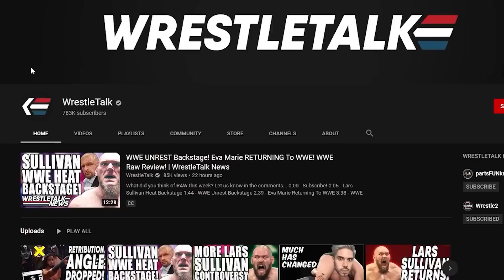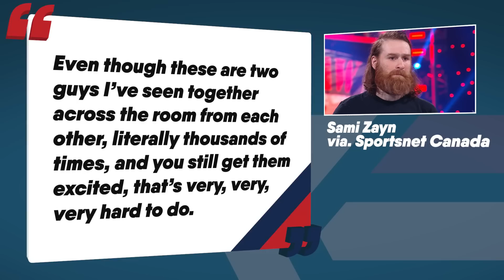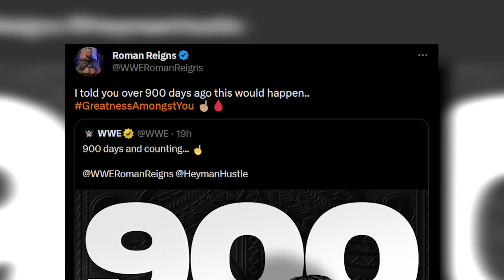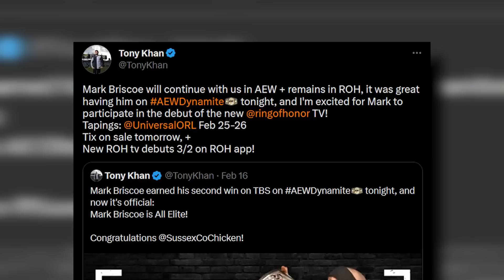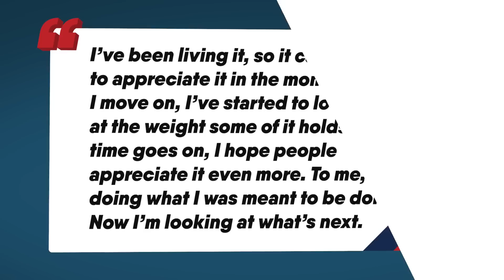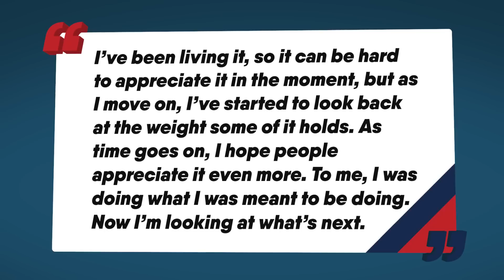If Cody Rhodes ‘Guaranteed’ Title Win! Major AEW Revolution Match? Jay White Update | WrestleTalk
Do you think Cody's win was in his contract?

Written by: Laurie Blake & Jamie Toolan
Presented by: Laurie Blake
Thumbnail by: Brandon Syres
Image Sourcing by: Brandon Syres

0:00 - Coming up...
0:16 - Cody Guaranteed a Title Win?
1:07 - Sami Zayn Comments on Kevin Owens Role - in Bloodline Story
2:09 - Roman Reigns Comments on Championship Milestone
2:35 - Mark Briscoe is All Elite
3:23 - Elite vs House of Black at Revolution?
4:07 - Chris Jericho Files for Interesting Trademark
5:05 - Bryan Danielson to Compete in the G1?
6:16 - NJPW Star Comments on Rumored WWE Interest
7:28 - Jay White Comments on Future Moves Stipulation for Kingston Match Set

Sources used for research:
Cody Guaranteed a Title Win?

Sami Zayn Comments on Kevin Owens Role in Bloodline Story

Elite vs House of Black at Revolution?

Bryan Danielson to Compete in the G1?

Massive Stipulation set for Jay White vs Eddie Kingston